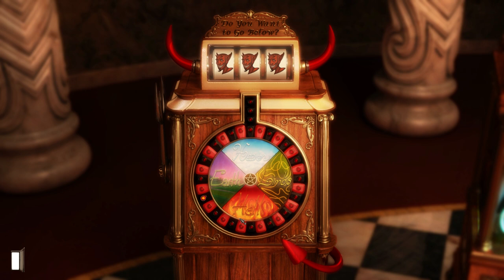Auftritt der Lady Byron #36 Gray Matter [deutsch] - Let's Play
Gameplay zu Gray Matter von tyraphine

Die junge Zauberkünstlerin Sam wird eines Nachts auf dem Weg nach London von einem Sturm überrascht und ihr Motorrad gibt den Geist auf. Völlig durchnässt erreicht sie ein altes Herrenhaus und sucht dort Unterschlupf als neue Assistentin des Doktors, nachdem die vorherige Kandidatin Hals über Kopf vom Anwesen geflohen ist. Um den Schwindel aufrecht zu erhalten versucht sie ihren neuen Aufgaben nachzukommen, doch bald wird ihr klar, dass viel mehr hinter dem Job steckt als zuerst erwartet.

Entwickler:   Wizarbox
Publisher:   dtp entertainment
Veröffentlichung: 12. November 2010